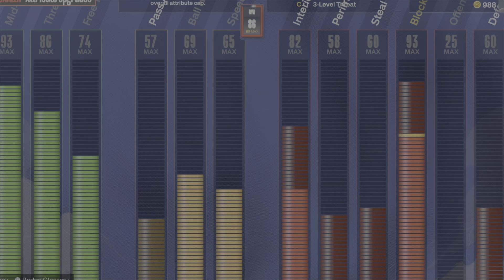Nba2k24 best center build never seen cheat code